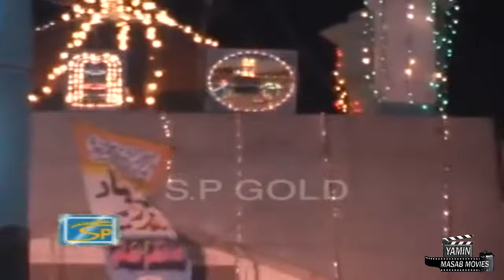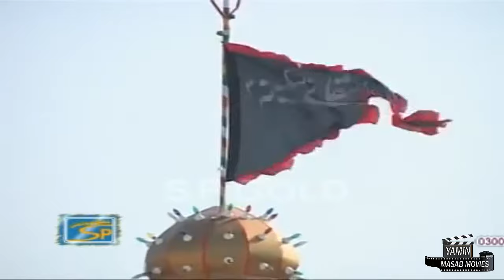JANNATAN NU JA RIYA SK SHAFAQAT HD QASEEDA